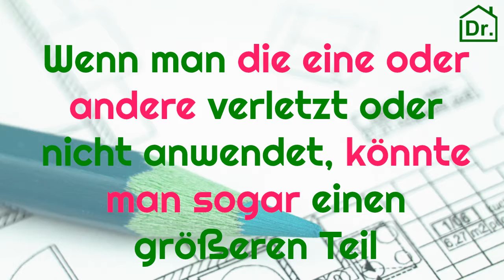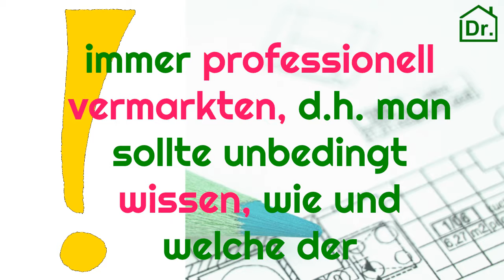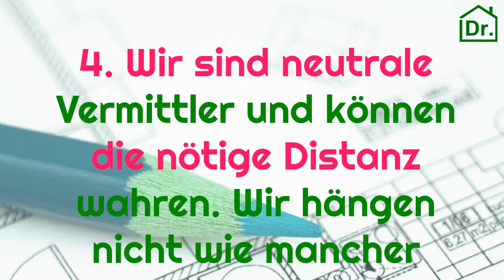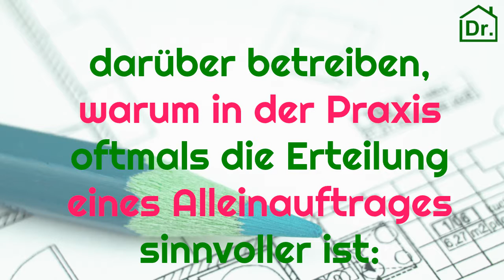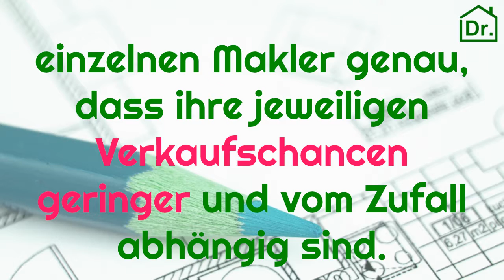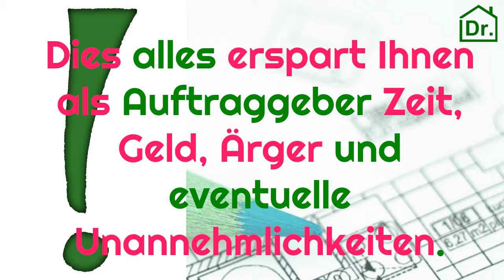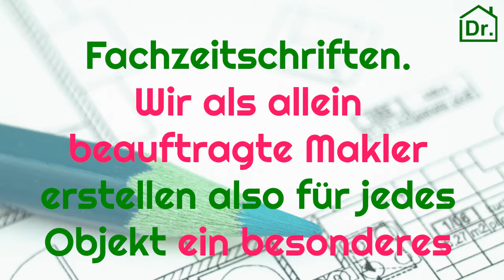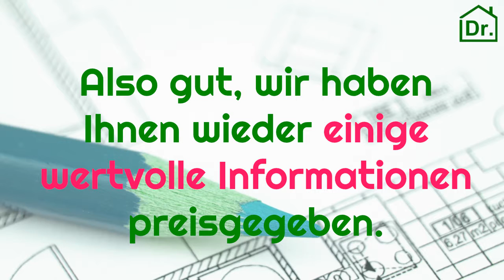guter Immobilienmakler Kornwestheim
Ein guter Immobilienmakler für Kornwestheim verkauft garantiert innerhalb der nächsten 8 Wochen Ihre Wohnung oder Ihr Haus, und das zum Höchstpreis und für Sie provisionsfrei!
Melden Sie sich doch gleich bei uns!